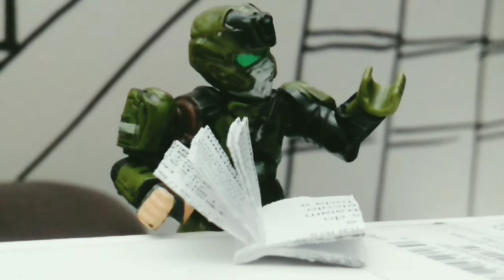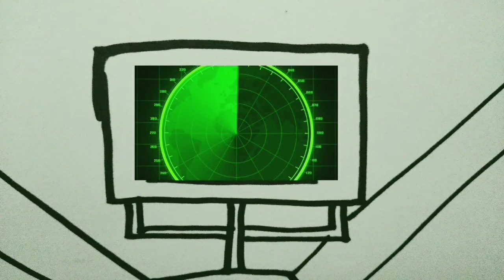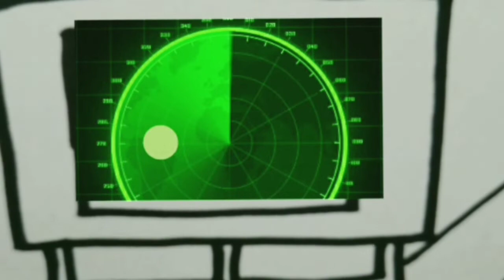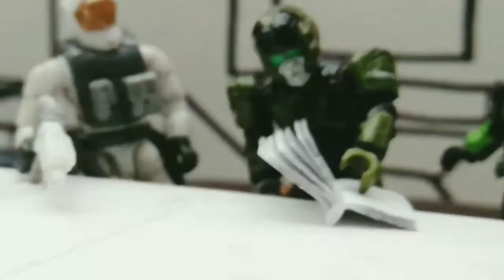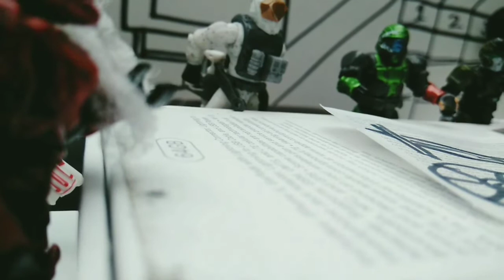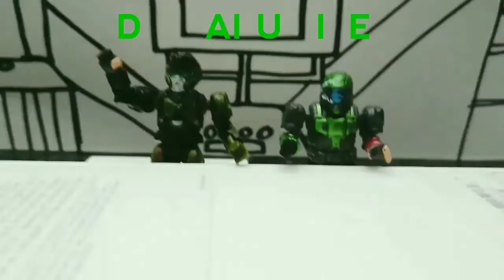Godzilla&Ultraman : DAIKAIJU GAIDEN : Episode 6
"The One Born of Fire"

Plot Summary

The Old Mountain, known as Mt. Taho irrupts after many years. The UFP are sent to rescue as much civilians as they can, but they soon find out that the Mountain's irruption wasn't the only thing they had to worry about, The irradiated Pterosaur, Rodan emerges from the mountain, and causes strong winds and destruction. He then flies off into the sky. The UFP head to base to plan out a plan to destroy Rodan, and send one of the members to get the monsters attention to ambush him, it back fires, and Rodan roars in victory, Ultraman arrives to battle the flying monster, but was losing, Godzilla appears to join the battle, then the UFP fire a new weapon at Rodan, and it successfully took him down. Rodan then flies off into the skies.